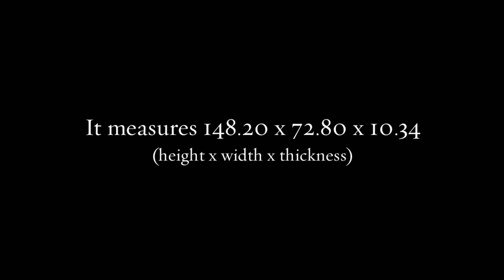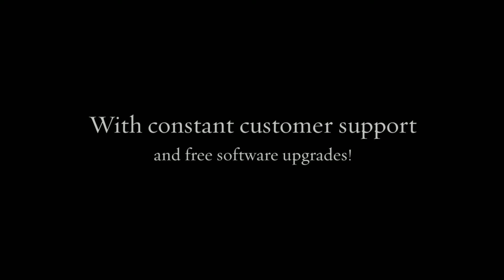Asus ZENFONE2 4+32GB RED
Click the link above to fine more details about